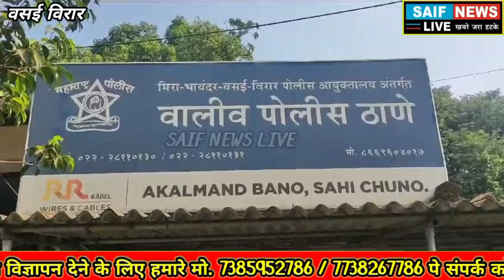तुमने मुझे प्रेग्नेंट किया कर दूंगी शिकायत बचना हो तो निकाल 2 करोड़। पुलिस ने किया बड़े क्राइम खुलासा